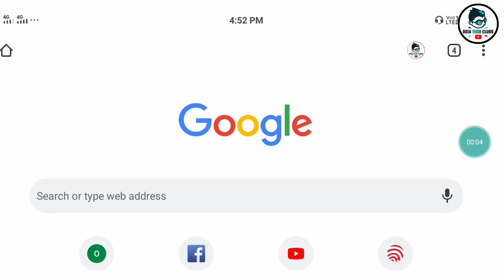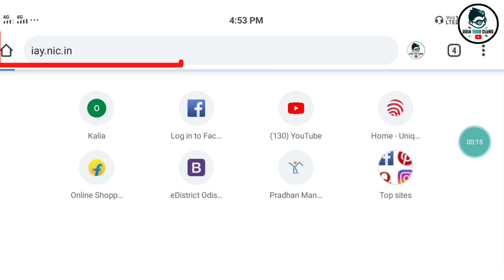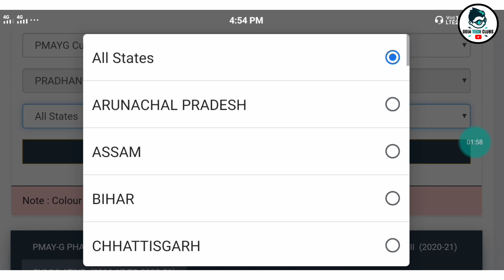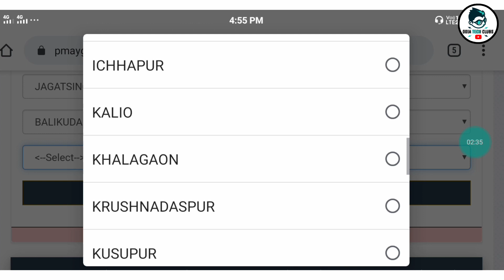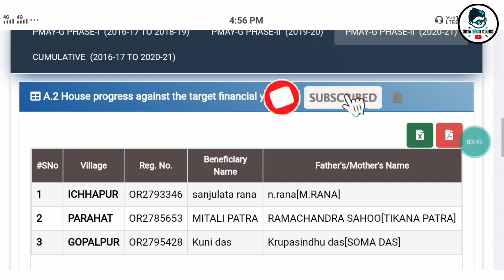Pradhan Mantri Awas Yojana New list 2020 21 | how to check PMAY G list 2021 | Odisha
Pmay-G

I' hope..